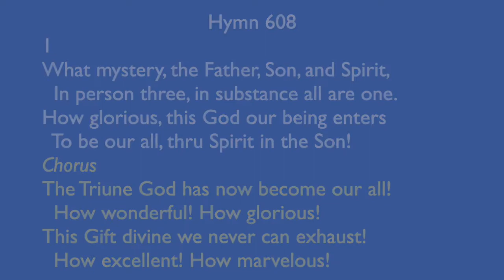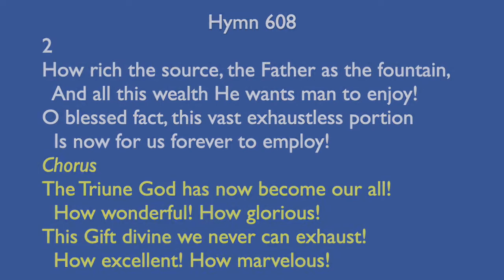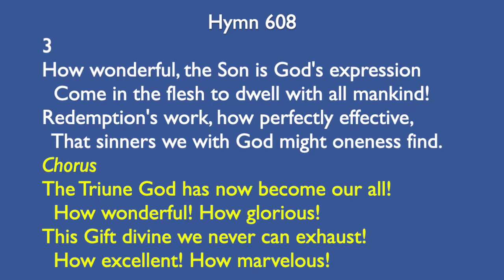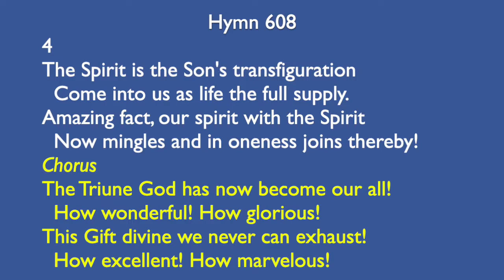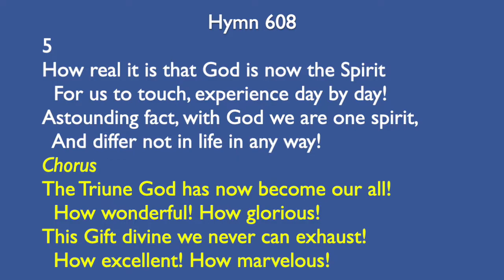Hymn 608 - What mystery, the Father, Son, and Spirit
1 What mystery, the Father, Son, and Spirit,
    In person three, in substance all are one.
  How glorious, this God our being enters
    To be our all, thru Spirit in the Son!
Chorus
    The Triune God has now become our all!
      How wonderful! How glorious!
    This Gift divine we never can exhaust!
      How excellent! How marvelous!
2 How rich the source, the Father as the fountain,
    And all this wealth He wants man to enjoy!
  O blessed fact, this vast exhaustless portion
    Is now for us forever to employ!
3 How wonderful, the Son is God’s expression
    Come in the flesh to dwell with all mankind!
  Redemption’s work, how perfectly effective,
    That sinners we with God might oneness find.
4 The Spirit is the Son’s transfiguration
    Come into us as life the full supply.
  Amazing fact, our spirit with the Spirit
    Now mingles and in oneness joins thereby!
5 How real it is that God is now the Spirit
    For us to touch, experience day by day!
  Astounding fact, with God we are one spirit,
    And differ not in life in any way!